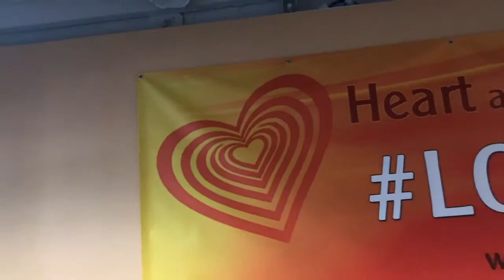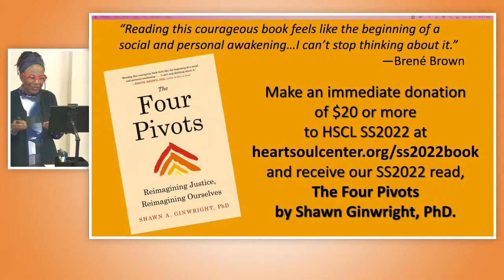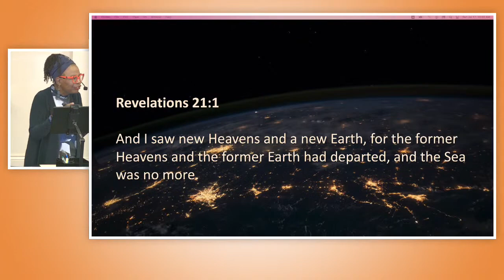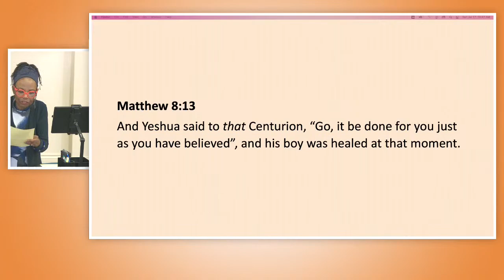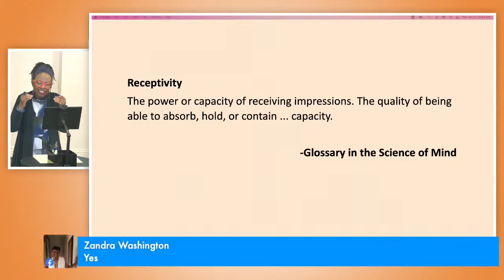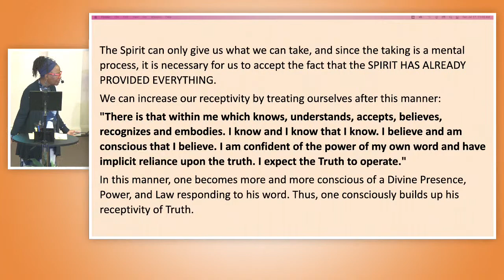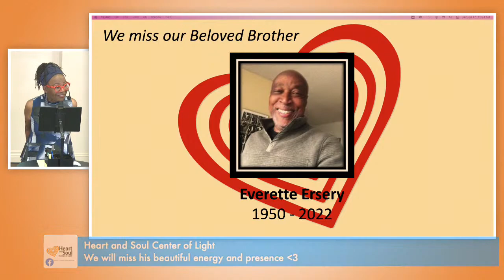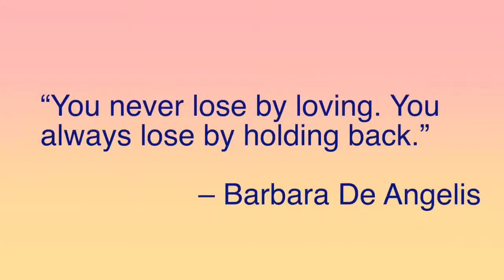How to make room to receive more good in your life 💥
We live in a universe that responds to what we believe. Our task is to increase our capacity to receive the good we wish to receive. This universal dynamic is what Ernest Holmes called the Law of Mental Equivalency, and it is the focus of Dr. Andriette's talk as we enter our Summer of SHIFT (Seeing Hearing Intuiting Feeling Thinking)!

VISIT OUR BRAND NEW ONLINE STORE to stay in style with all the latest Heart and Soul merch

✅ PLEASE SUPPORT US FINANCIALLY IF YOU CAN

We hope you will financially support Heart and Soul Center of Light's ongoing mission of being a loving and compassionate, world-class teaching and empowerment ministry. We thank you in advance for your generosity and your support!